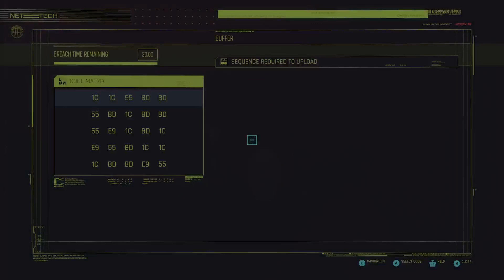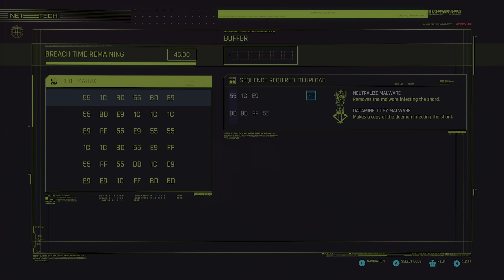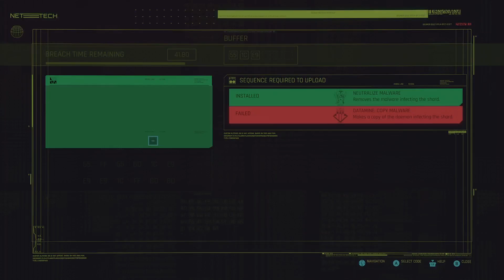Let's Stream Cyberpunk 2077! Part Two - Rechromed, and Reloaded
Welcome back, Choombs! V get's a new perspective, a better grip, and a pre-job from Dex himself. Meet the Client, Klep a Combat Bot. Just another day in Night City.